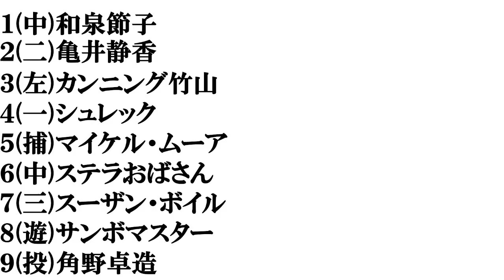【似てる芸能人】打線組んでみた⑤～近藤春菜編～